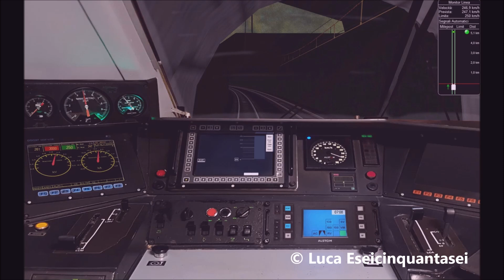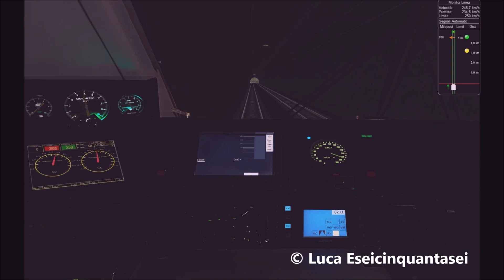[Open Rails] AV FRECCIAROSSA 9501 Bologna C.le - Napoli C.le; tratta Firenze S.M.N - Arezzo. Parte 2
Seconda e ultima parte del video.

E dopo molto tempo ritorna la ferrovia in videogame e questa volta con Open Rails.
Il treno protagonista è il treno AV FRECCIAROSSA 9501 Bologna Centrale - Napoli Centrale, (oggi il capolinea di partenza è da Milano Centrale), e alla guida, un'ETR 500 FRECCIAROSSA, solamente sulla tratta in DD Firenze - Roma, dalla stazione di Firenze Santa Maria Novella ad Arezzo.